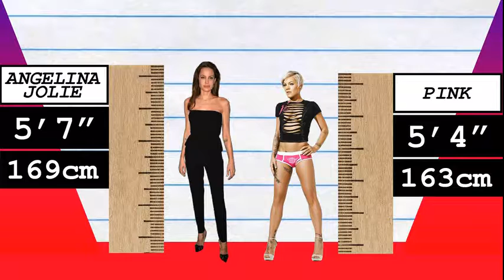How Much Taller? - Angelina Jolie vs Pink!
We compare Angelina Jolie and Pink in height, visually and with data, and reveal just how much the difference is between the actress and pop-star!